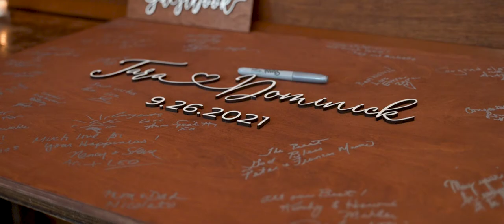Tara & Dominick Wedding Highlight at Stone House at Stirling Ridge, NJ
Produced by Live Picture Studios

At times, it is said that when you find love, you just know. That when you find "the one", to grab and hold on. That is what happened when Tara & Dominick met. We were happy to be there when they were wed, surrounded by friends, family, and loved ones at Stone House at Stirling Ridge in NJ. They know that their adventure together is just beginning. Best wishes and may your love forever endure!